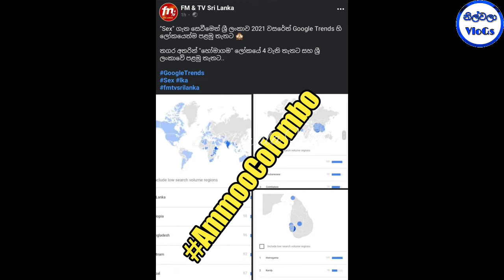Cricket Special|LPL 2021|Bukiye Rasa Katha|Jaffna Kings vs Cplombo Stars 🏏🎉|Sinhala Funny Memes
Lpp 2021
LPL 2020
Wanindu Hasaranga Hat Trick
Lahiru Kumara
Chamika Karunarathne
Bangladesh vs Sri Lanka
Lasith Malinga
Farewell
ICC T20 World Cup 2021
T20 World Cup UAE
Abhudabi
3rd match
3rdT20I
dhananjaya de silva
2nd T20I
Oman vs SL
Bhanuka Rajapaksha
Sri Lanka won
Dinesh Chandimal
Half Century
3rd ODI
Vanidu Hasaranga
2nd ODI
cricket memes
kusal perera
kusal retire
Namal Rajapaksha
Nadagam Karayo
nadagam karayo teledrama today
Basil Rajapakshaq
Mahinda Rajapaksha
Akila Dhananjaya
Gotabaya Rajapaksha
Basil Rajapaksha
Finance Minister of Sri Lanka
Chanux Bro
Kusal Mendis
Short ball
Mickey Arthur
Dhananjaya Perera
Cricket News
Sanath Jayasuriya
Match Highlight
sri lanka cricket memes
Niroshan Dickwella
danushka gunathilaka
sinhala movie
deweni inima
President Speech
Kusal Mendis
T20I Sri Lanka
LPL Tournament
Sinhala Songs
Gossip Lanka
sinhala news
deweni inima
Sinhala News
ranjan ramanayake
Bandu samarasingha
sinhala jokes
ada bukiya
fb post sinhala 2021
bukiye athal
Pieter Seelaar
බුකියේ ආතල්
aus vs pak
t20 world cup semi finals
galle gladiators
jaffna kings
kandy warriors
dambulla giants
colombo stars
jk vs kw
cs vs jk